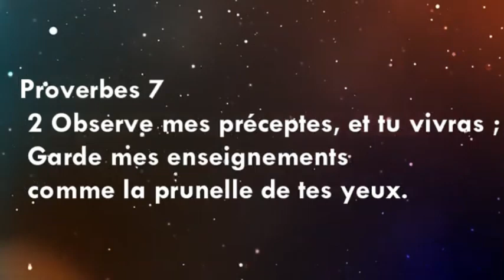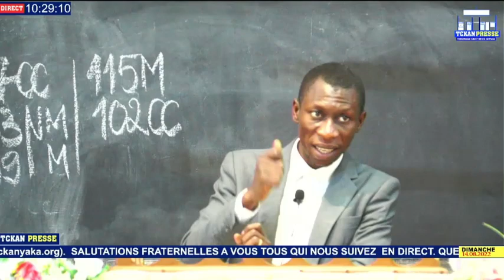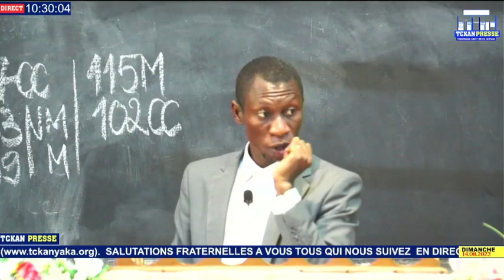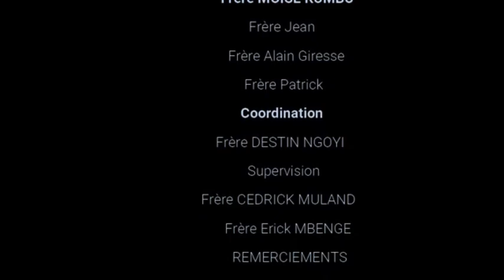Frère EWALD FRANK ''LE TEMPS EST VENU DE RENNONCER A TOUT''